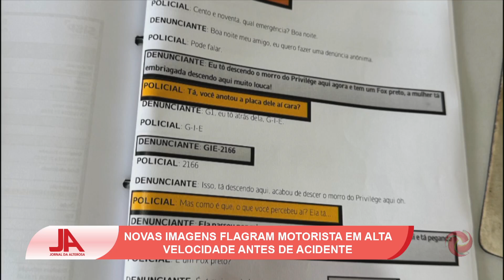Juiz de Fora: novas imagens flagram motorista em alta velocidade antes de acidente